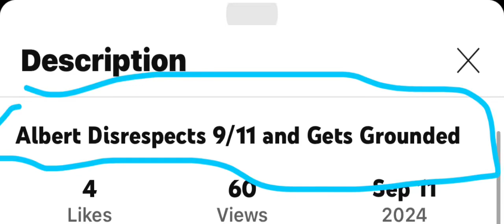Proof that @tylerthenostalgiaguy2K3 disrespects 9/11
Dude you're 21 and you disrespect people who died in 9/11 yet you won't listen what Kaleb said I'm done with you

Characters disrespects 9/11/grounded is getting annoying, heartless and old nowadays

Like dude what the actual hell is wrong with you, u idiot